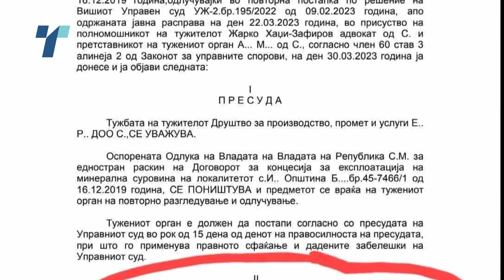Активисти: Зошто Владата ги споила концесиите кога судот не дал таква наредба